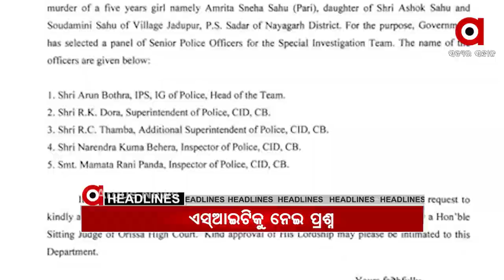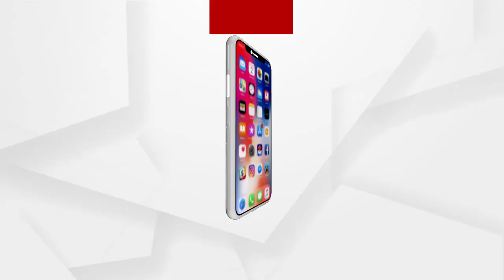Headlines 8Am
ପାଣି ଟ୍ୟାଙ୍କରରେ ଓଭର ଫ୍ଲୋ ହେଲେ ବାଜି ଉଠିବ ଆଲାରାମ...
ହାରିବ କୋରୋନା, ଚାଲିଛି ଟୀକାର ତୟାରୀ...
ଚାଷୀଙ୍କୁ ଆନ୍ଦୋଳନ ଛାଡି ଆଲୋଚନାକୁ ଆସିବାକୁ ଆହ୍ବାନ...
ହାତୀଙ୍କୁ ସୁରକ୍ଷା ଦେବ ସାଥୀ...
ଏସ୍‌ଆଇଟିକୁ ନେଇ ପ୍ରଶ୍ନ...